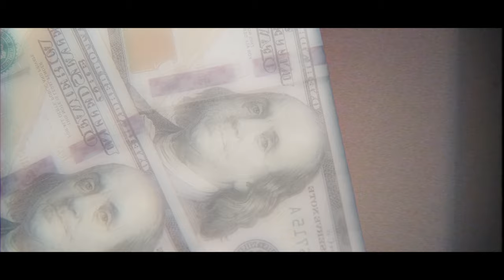2020 reel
This video was shot with a Lumix G7 w/ kit lens & Lumix 25mm
No Stabilizer was used, all handheld shots
Book me for your next video!